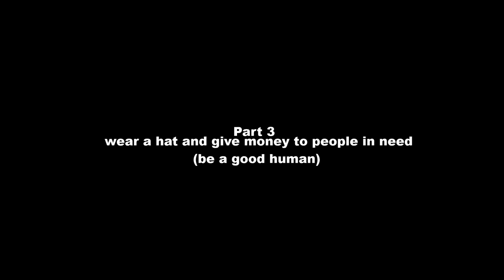How to be MrBeast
How to be MrBeast (easy tutorial)

follow all of these or he will kick you